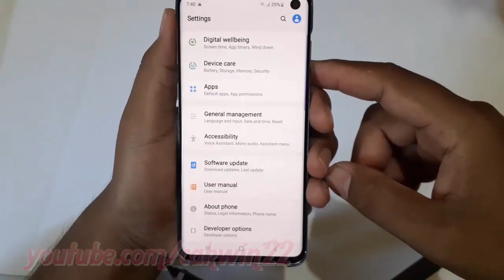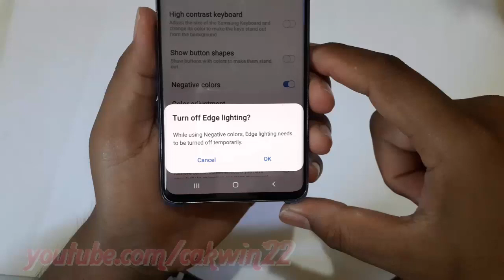Samsung Galaxy S10 : How to enable or disable Negative colors (android pie)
This video show How to enable or disable Negative colors  in Samsung Galaxy S10.  In this tutorial I use Samsung Galaxy S10 SM-G973F/DS Duos International version with Android 9.0 (Pie).